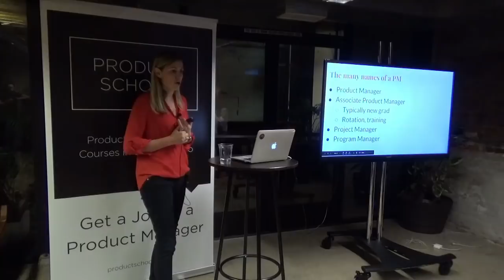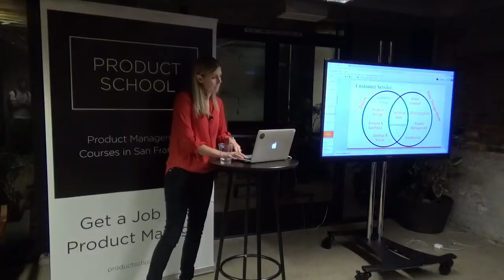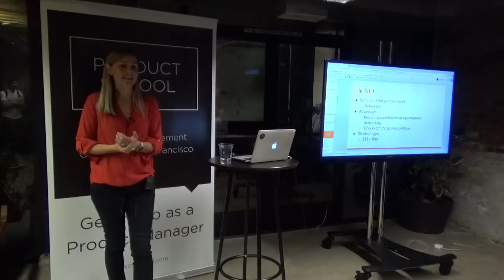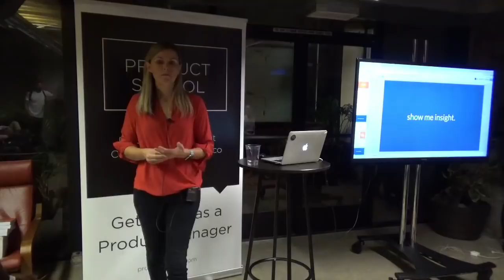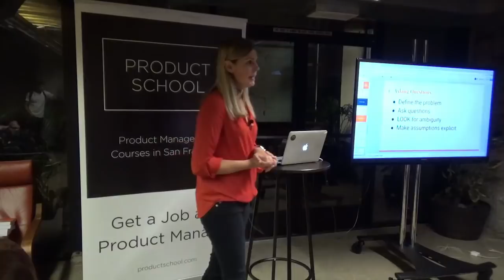How to Crack the Product Manager Interview by Gayle McDowell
Product Management event in San Francisco about how to crack the product manager interview.

In this talk, Gayle McDowell taught how to prepare for Product Manager interviews, what top companies like Google, Amazon, and Microsoft really look for, and how to tackle the toughest problems.

Gayle discussed how the ambiguously-named "PM" (product manager / program manager) role varies across companies, what experience you need, how to make your existing experience translate, what a great PM resume and cover letter look like, and finally, how to master the PM interview questions (estimation questions, behavioral questions, case questions, product questions, technical questions, and the super important "pitch").

Gayle McDowell is the author of the book "Cracking the PM Interview", the #1 interview prep book for aspiring product managers. She is also the Founder and CEO of CareerCup and the author of Cracking the Coding Interview and Cracking the Tech Career.

Gayle has worked as a Software Engineer for Google, Microsoft and Apple and has extensive interviewing experience on both sides of the table. She has interviewed and received offers from Google, Microsoft, Apple, Amazon, IBM, Goldman Sachs and a variety of other firms, and she has interviewed over 120 candidates at Google and served on its hiring committee.

Chapter 1 0:05 Speaker Introduction
Chapter 2 2:10 The many names of a Product Manager & What They Do
Chapter 3 3:30 What Is the Perfect Product Manager?
Chapter 4 12:10 In an MBA Needed?
Chapter 5 17:40 Behavioral Questions.
Chapter 6 22:25 How to Tell a Great Pitch?
Chapter 7 29:35 Big Mistakes
Chapter 8 34:40 Mistakes, Weaknesses, Failures
Chapter 9 38:10 Product Design
Chapter 10 50:05 Not All Products Are Created Equal
Chapter 11 52:20 Estimation Questionsç
Chapter 12 1:00:30 Major Mistakes with Estimation Questions
Chapter 13 1:02:20 Basic Interview Questions
Chapter 14 1:10:05 Questions from the Audience

ABOUT US:
We host product management, data and coding events every week in Silicon Valley, San Francisco, Los Angeles, Santa Monica, Orange County and New York.

If you want to become a product manager in 8 weeks, see our upcoming courses